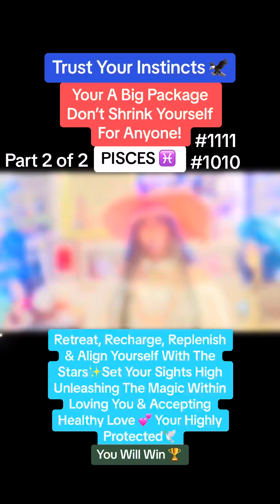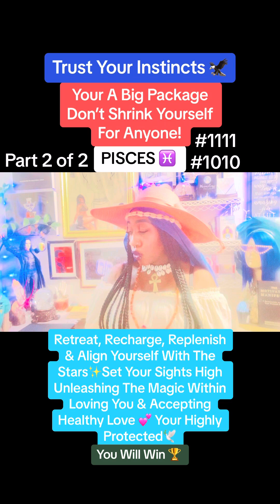PISCES♓️ You Will Win🏆Unleash the Magic within & Align Yourself with The Stars✨Trust Your Instincts💫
Are Looking for an Uplifting Message, Confirmation, Synchronicity or a Good Laugh?Then You have Come to The Right Channel. Life is Art 🖼️ & You are the Prize 🏆 You are the Scholar of your life! This is a general reading meaning only take what resonates.☺️ Roles can be reveresed, flip the roles if you have to. In the Journey of Life remember that you are the Captain of your ship. Energies do shift therefore circumstances can change in addition to free will.

Best,
SK